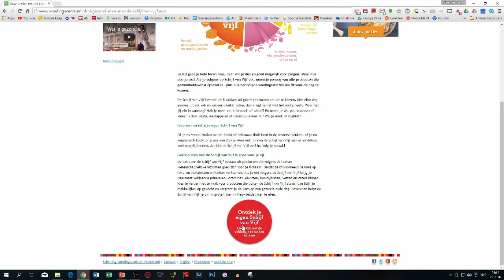Hoogtepunten van 2016 ! - m/ Soeren!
SoerensSquad bedankt voor een Geweldig 2016! Daarom laat ik in deze video Alle hoogtepunten zien uit 2016!

● PS4 GT: Eng1_S0eren (Actief: zeg ook aub je YT naam ;)
● Xbox GT: Eng1neer Soer3n (Non-actief)

*Spam, zelfpromotie, het delen van links (url's) of het gebruik van scheldwoorden wordt niet op prijs gesteld. Deze comments zullen worden verwijderd.

P.S. laat dit geheime woord achter om te laten zien dat je de beschrijving hebt gelezen!

© 2016 Activision Publishing, Inc. ACTIVISION, CALL OF DUTY, MODERN WARFARE and CALL OF DUTY INFINITE WARFARE are trademarks of Activision Publishing, Inc. All other trademarks and trade names are property of their respective owners.